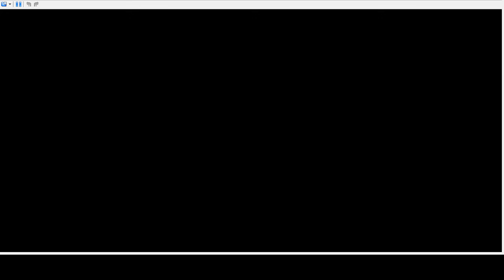Fighting team galactic | Pokemon Platinum Version #5